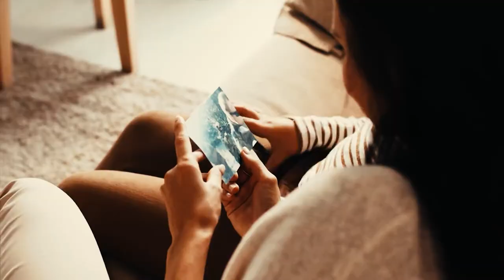A Story from Beyond - Poveste de dincolo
First song from Afrodisimona album, released 2019. Music/lyrics - Raul Dudnic. Vocals, acoustic guitars, bass - Raul Dudnic. Solo guitars and processors - Michael Sasi Vuscan. Redorded at Fandango Studio (Florin Buciu). Mastering - Cristian Giorgievici. Photo cover - Crina Prida. Graphics - Mircea Bunea.